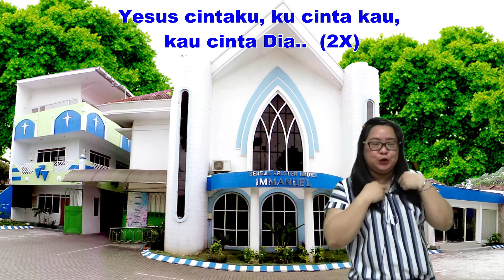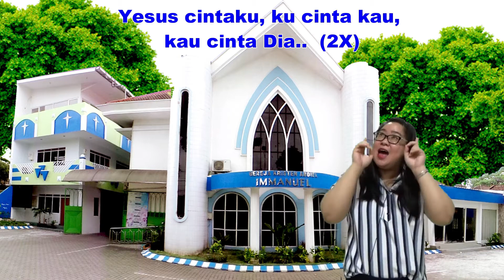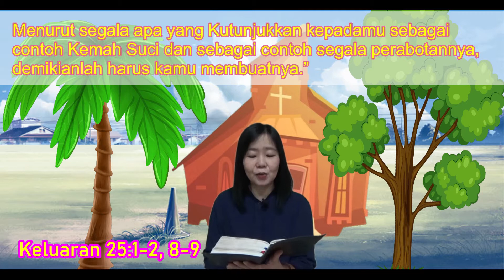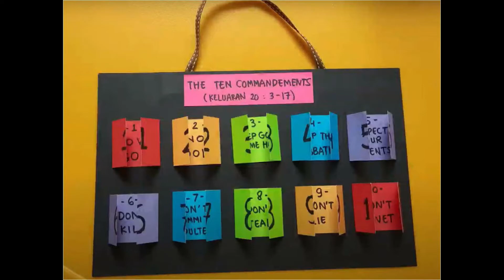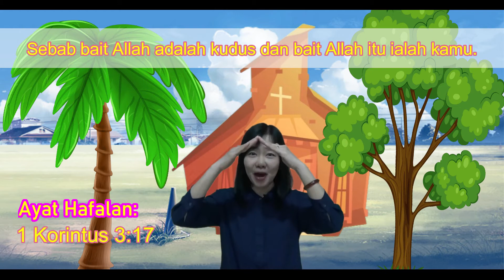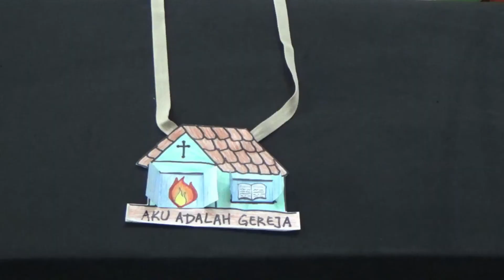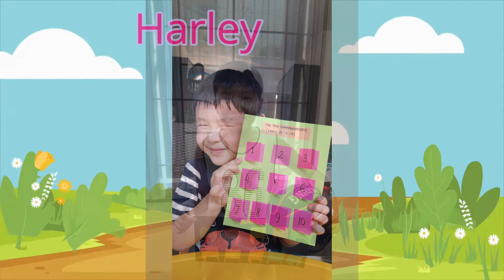Sekolah Minggu Online GKA Immanuel Malang, 13 September 2020